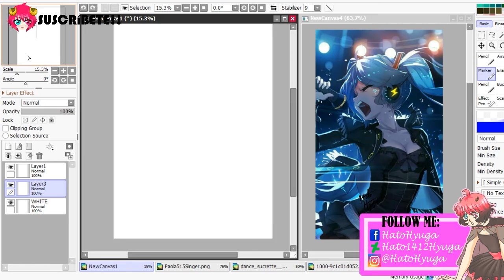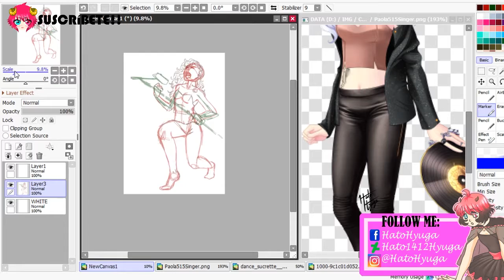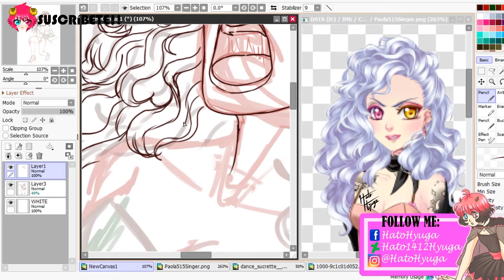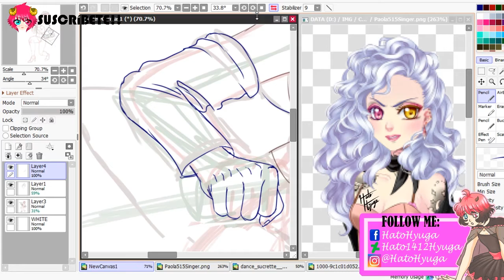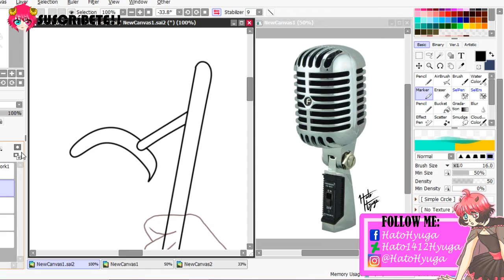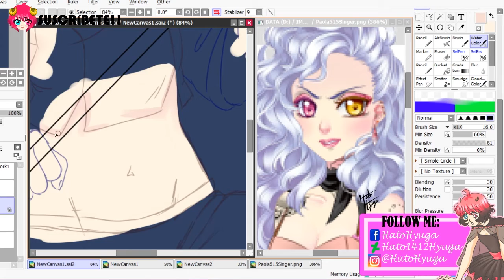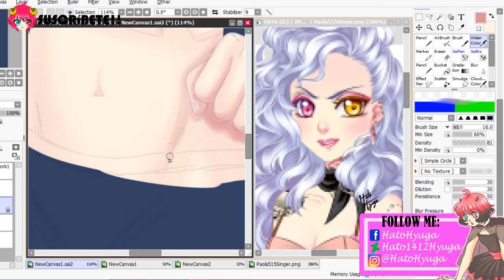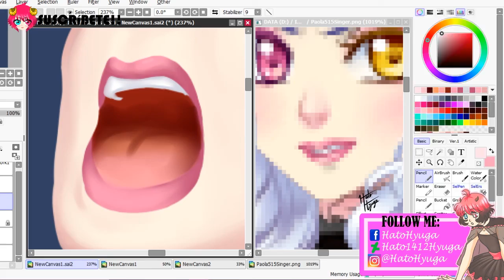SpeedDrawing |ROCK SUCRETTE| HatoHyuga